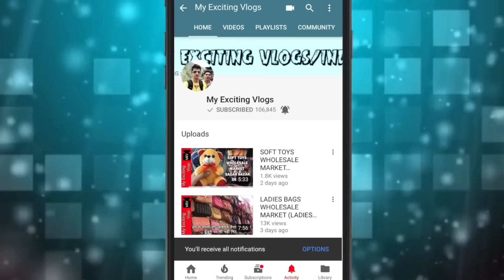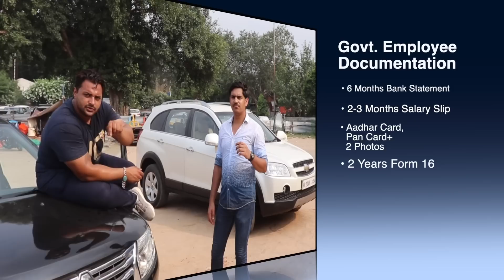CARS STARTING FROM RS.60,000/- ( CIVIC, SWIFT, DZIRE, POLO & MORE ) ALL INDIA FINANCE AVAILABLE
Hello Guyyys
          So wats Up My youtube family, this is your friend Mohit back with another Vlog, in this Vlog I am gonna show you sharif bhai Car Collection, aap Sab bhaiyon ki heavy demand pe Car Collection hai aaj ke Vlog Main , you will find here all types of varieties like SUV, HATCHBACKS, SEDANS & many more .. so guys if you like the video don’t forget to subscribe the channel and give a thumbs up to the video, it really motivates me a lot to bring more interesting vlogs for you guys, so guys just go & Watch the Vlog ..